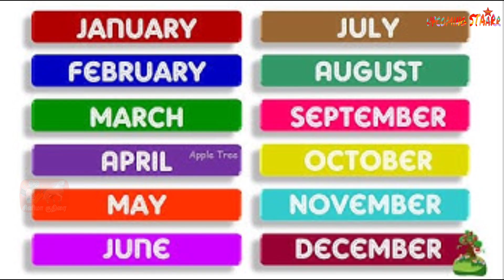Top Actors Movies Hit or Flop | Intro & Start | Tamil Cinema Actors Movies Monthly Wise Hit Or Flop